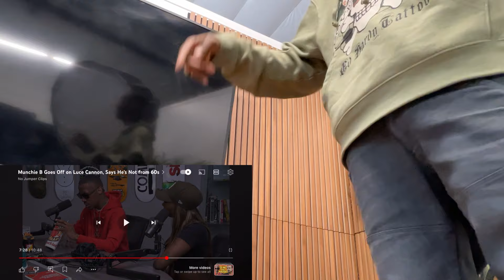MUNCHIE B SAYS LUCE CANNON IS NOT A REAL R60s CRIP